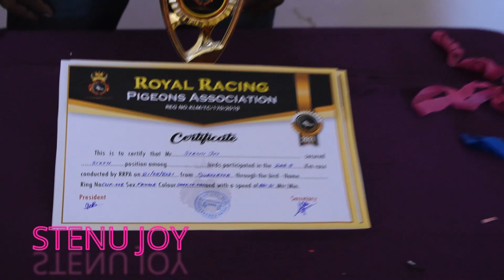ROYAL RACING PIGEONS ASSOCIATION, RRPA PRICE DISTRIBUTION IN RACE 150KM AND RACE 220KM AND 310KM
2021 RACE ROYAL RACING PIGEONS ASSOCIATION IN KERALA , RACING KM 150,220,310KM , CERTIFICATE AND TROPHY AND OVERALL CHAMPION TROPHY ,
FIRST POINT        =     AJIN MOHAMMED OVERALL CHAMPION
SECOND POINT   =     HARSHD SUTTAN
THIRD POINT       =     STENU JOY
TOTAL TREE RACE FIST ONE 150KM , SECOND 220KM AND THIRD 310KM